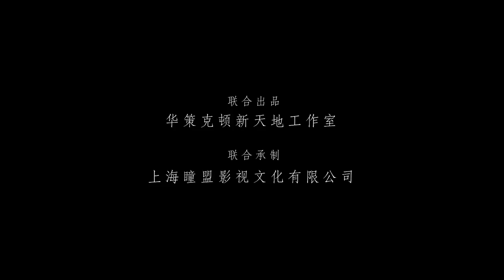Official Trailer: Forever and Ever | 一生一世 | iQIYI